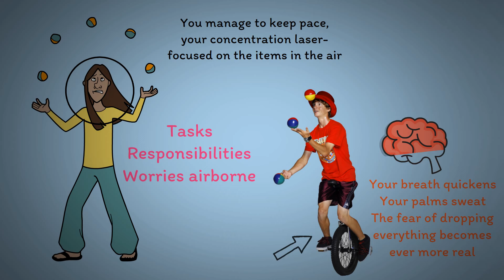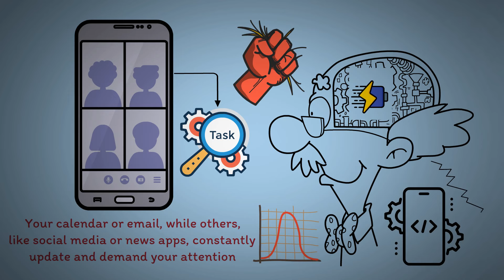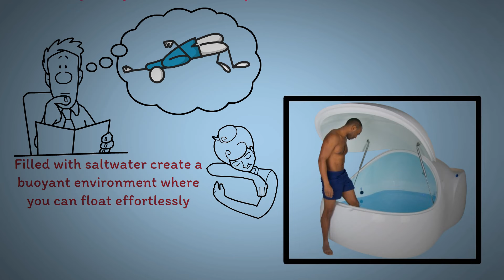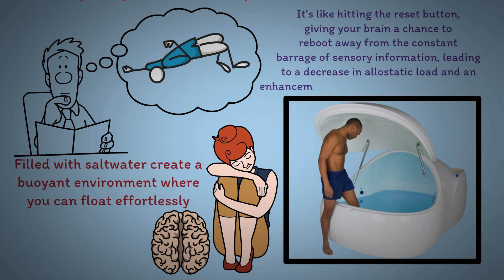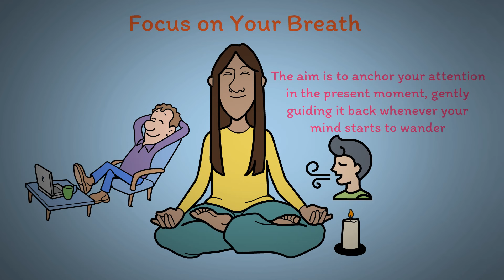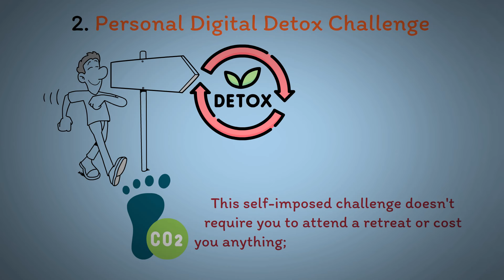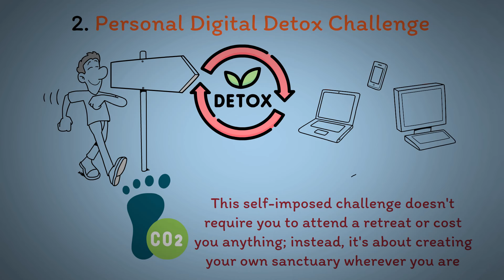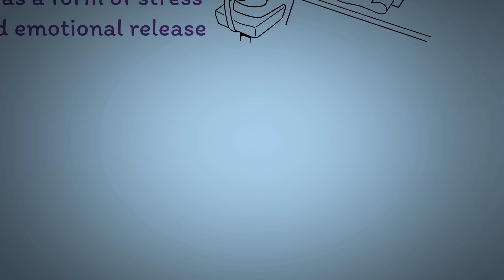Your Brain Is Overwhelmed | How Allostatic Load Sabotages Productivity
In this video, we dive into neuroscience to uncover how allostatic load, the cumulative burden of stress, impacts your productivity and well-being. In this enlightening video, we explore innovative techniques to manage stress and reset your brain, offering practical strategies that you can implement right at home.